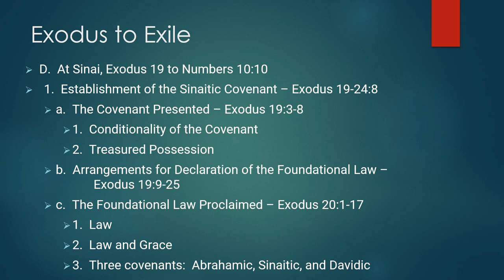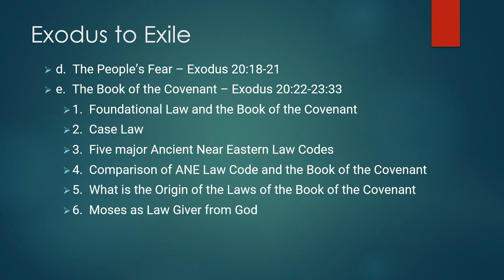Dr. Robert Vannoy, Exodus to Exile, Lecture 3B, Sinai and the Law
Dr. J. Robert Vannoy earned his B. A. at Shelton College, M. Div. and S.T.M. from Faith Theological Seminary, and his Th. D. from the Free University of Amsterdam. He taught the Old Testament for decades at Biblical Theological Seminary and recently published a major commentary on 1 and 2 Samuel (Tyndale House) as well as "Covenant renewal at Gilgal: A study of I Samuel 11:14-12:25" (Wipf & Stock).  These audio lectures were taped many years ago but then transcribed and renarrated recently at Gordon College by one of Dr. Vannoy's students, Ted Hildebrandt's OT Lit. class. The audio, full text in English, Spanish, Russian, Chinese, and others, and the PowerPoints are freely available